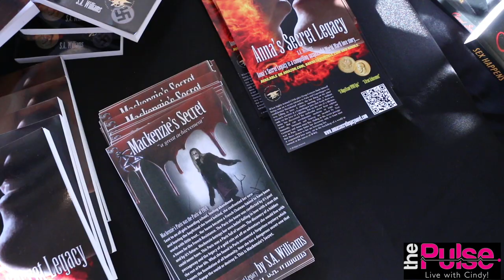The Pulse interviews Author Sue Williams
The Pulse is live with Author Sue Williams at California Women's Musuem in Point Loma for a Night with Women Authors.  Sue was one of 5 amazing female authors reading excerpts from their books in front of an audience.  They also signed copies for guests and mingeled with the attendees.